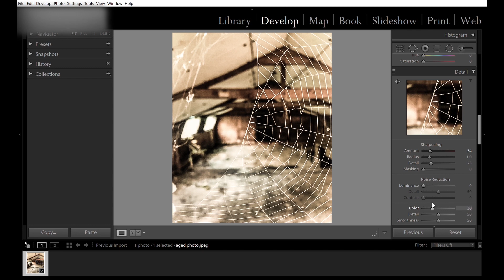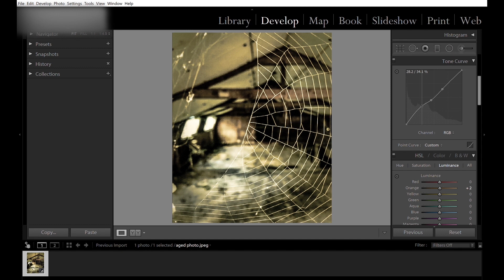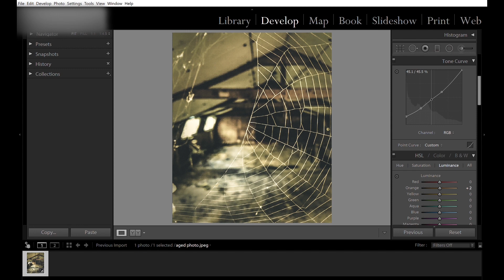How to Edit Aged Photo Effect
Edit your images with Adobe Lightroom and create an "aged" effect photo. This is a quick and easy to follow video to help you with your edits

Editing software - Adobe Lightroom

Camera - A mobile phone